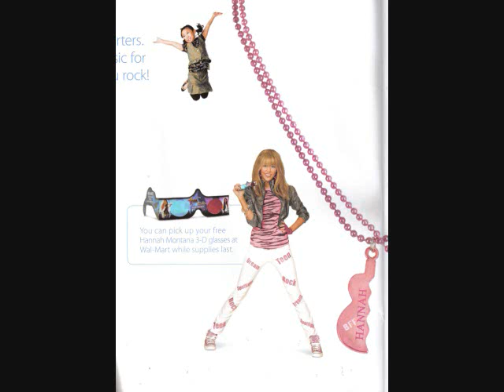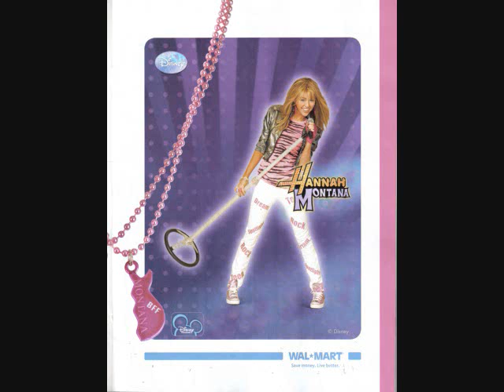miley cyrus - fly on the wall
a song from mileys album breakout